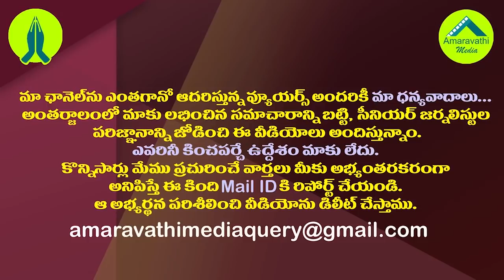చావు అంచుల వరకు వెళ్ళిన లేడీ ఫైటర్ మమతా బెనర్జీ గురించి తెలిస్తే షాక్| Mamata Banerjee Life Story